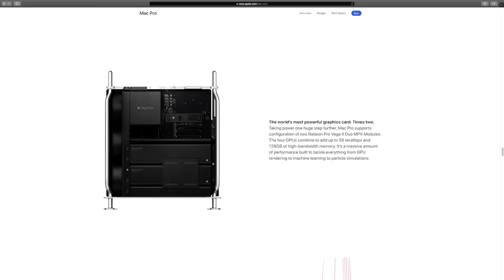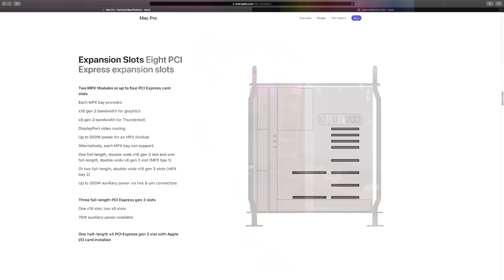2019 Mac Pro Killer Hackintosh? Impossible? Not for me :)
Is it possible to build a Hackintosh which would beat the 2019 Apple Mac Pro? Killer Hackintosh build for less money? In this video I will tell you the truth!

🆘 IF YOU NEED MY HELP:
Get 1-on-1 video call with me and remote help with Apple Mac, Linux, Windows computer, server for virtualization, ZFS file server, video & photo production, fine tuning your workflow or consulting on my website:

✅ Gear I Use to Shoot My Videos:
Canon R5C 8K Full Frame Camera
Canon RF 50mm F 1.2L USM Lens
Canon RF 35mm F1.8 is Macro STM Lens
Aputure Light Dome SE Softbox
Aputure Light Dome Mini II
Atomos Ninja V Atomos Ninja V
Tentacle Sync Track E 32bit float Recorder with Timecode